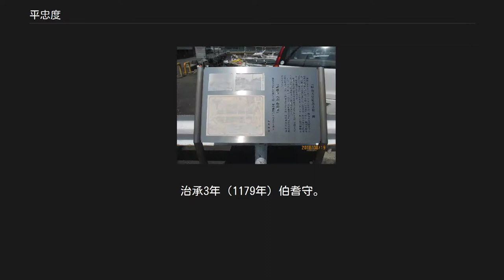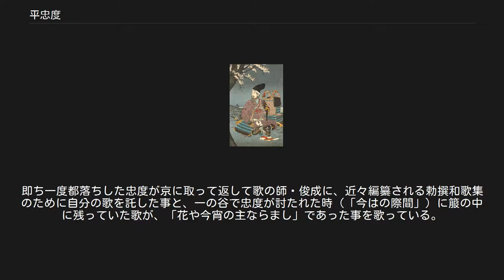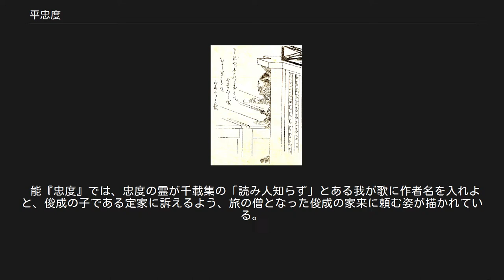平忠度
平 忠度（たいら の ただのり）は、平安時代の平家一門の武将。
平清盛の異母弟。
 天養元年（1144年）伊勢平氏の棟梁である平忠盛の六男として生まれる。
母は藤原為忠の娘（異説として原高成の女とも）。
紀伊国の熊野地方で生まれ育ったと言われており、熊野別当湛快の娘で湛増の妹でもあった女を妻としたこともあったようである。
 治承2年（1178年）従四位上。
治承3年（1179年）伯耆守。
治承4年（1180年）正四位下・薩摩守。
 歌人としても優れており藤原俊成に師事した。
平家一門と都落ちした後、6人の従者と都へ戻り俊成の屋敷に赴き自分の歌が百余首収められた巻物を俊成に託した。
『千載和歌集』に撰者・俊成は朝敵となった忠度の名を憚り「故郷の花」という題で詠まれた歌を一首のみ詠み人知らずとして掲載している。
 さざなみや 志賀の都は 荒れにしを 昔ながらの 山桜かな — 千載集六十六 『千載和歌集』以降の勅撰和歌集に11首が入集。
なお、『新勅撰和歌集』以後は晴れて「薩摩守忠度」として掲載されている。
 源頼朝討伐の富士川の戦い、源義仲討伐の倶利伽羅峠の戦い等に出陣。
一ノ谷の戦いで、源氏方の岡部忠澄と戦い41歳で討死した。
『平家物語』によると源氏に紛れる作戦をとっていたが、源氏の多くが付けていないお歯黒を付けていたので見破られた。
忠度は明石を経て現在の兵庫県神戸市長田区へ向かい、そこから逃走用の船を得ようとしたが途中で忠澄に討たれた。
現場は現在の明石市天文町付近で、忠度と忠澄が戦ったことにちなみ、「両馬川」と呼ばれた。
その時箙（えびら）に結びつけられたふみを解いてみると、「旅宿の花」という題で一首の歌が詠まれていた。
 行（ゆき）くれて木（こ）の下かげをやどとせば花やこよひのあるじならまし 平忠度公墓（深谷市清心寺） 「薩摩守忠度卿の歌」（北九州市門司駅傍） 忠度が討たれた際、「文武に優れた人物を」と敵味方に惜しまれたという。
戦後、忠澄は忠度の菩提を弔うため、埼玉県深谷市にある深谷駅南口の清心寺に供養塔を建立している。
 明石市には、忠度の墓と伝わる「忠度塚」があり、付近は古く忠度町と呼ばれていた（現・天文町）。
また忠度公園という小さな公園もある。
神戸市長田区駒ヶ林には、忠度の腕塚（地図）と胴塚（地図）がある（神戸市認定地域文化財）。
 平忠度（小林清親画） 唱歌「青葉の笛」（大和田建樹作詞、作曲・田村虎蔵）の二番は、『平家物語』巻七「忠度都落ち」と巻九「忠度最期」の二場面を、続けて歌っている。
即ち一度都落ちした忠度が京に取って返して歌の師・俊成に、近々編纂される勅撰和歌集のために自分の歌を託した事と、一の谷で忠度が討たれた時（「今はの際間」）に箙の中に残っていた歌が、「花や今宵の主ならまし」であった事を歌っている。
 更くる夜半に 門(かど)を敲き わが師に託せし 言の葉あわれ 今わの際まで 持ちし箙に 残れるは「花や 今宵」の歌 　 平忠度（菊池容斎画） 諱が「ただのり」であることから、忠度の官名「薩摩守」は無賃乗車（ただ乗り）を意味する隠語として使われる場合がある。
狂言『薩摩守』では渡し舟に乗り、「平家の公達、薩摩守忠度」と言って舟賃を踏み倒そうとする僧が登場しており、かなり古くから知られた語呂合わせであったと見られる。
 能『忠度』では、忠度の霊が千載集の「読み人知らず」とある我が歌に作者名を入れよと、俊成の子である定家に訴えるよう、旅の僧となった俊成の家来に頼む姿が描かれている。
ちなみに定家は『新勅撰和歌集』において以下の歌を「薩摩守忠度」の名で選んでいる。
この歌は女性の立場で詠んでおり、「つもり」が「津守（地名）」、「恨みても」が「浦見ても」、「待つ」が「松」の掛詞となっている。
 たのめつゝ こぬ夜つもりの うらみても まつより外の なぐさめぞなき — 新勅撰和歌集 巻第十三 恋歌三 854